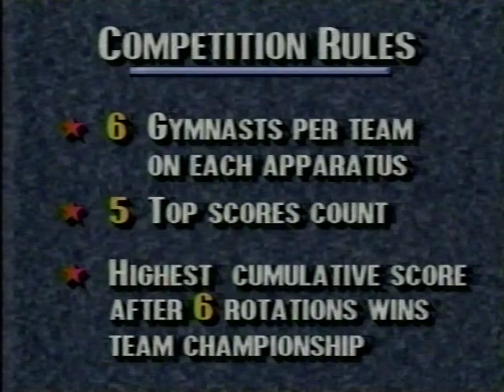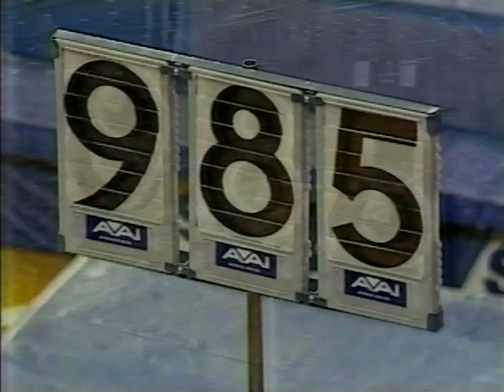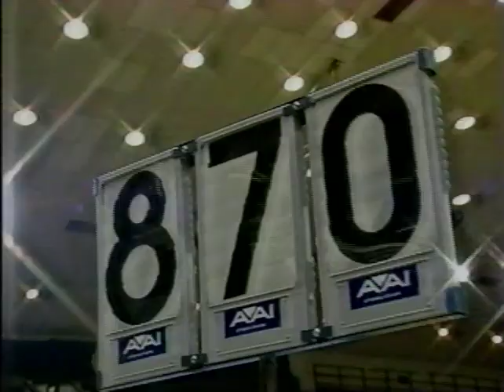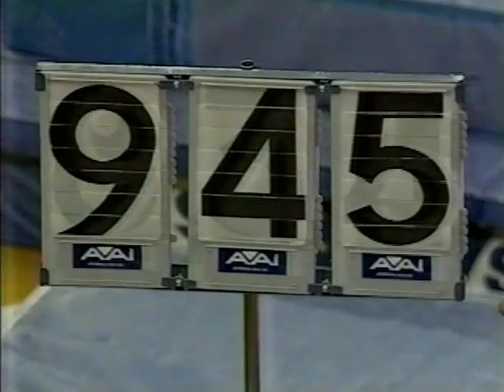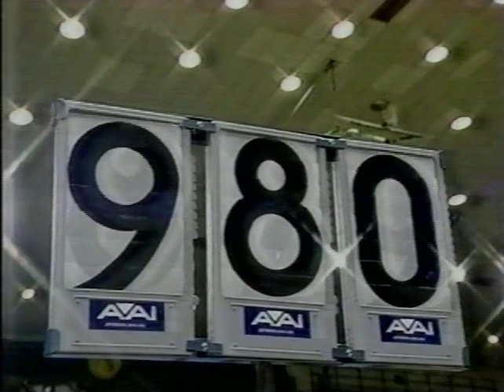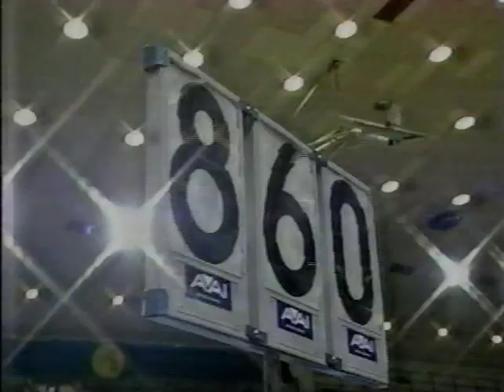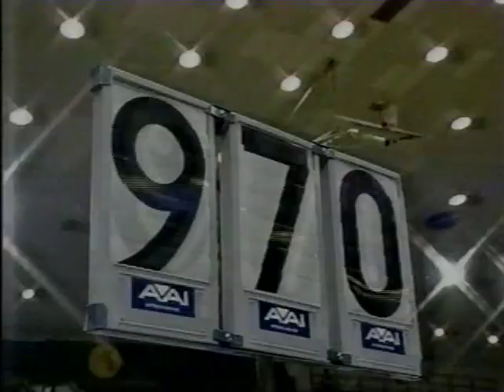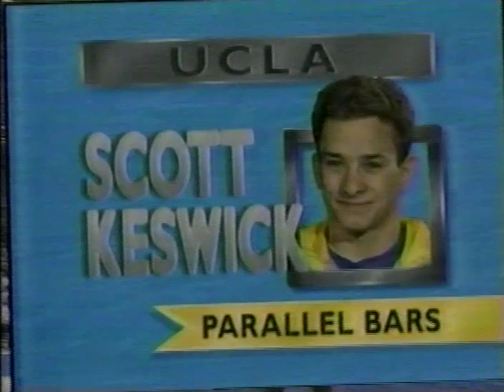1991 NCAA Men's Gymnastics Championships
Team Final from the 1991 NCAA Men's Championships in University Park, PA